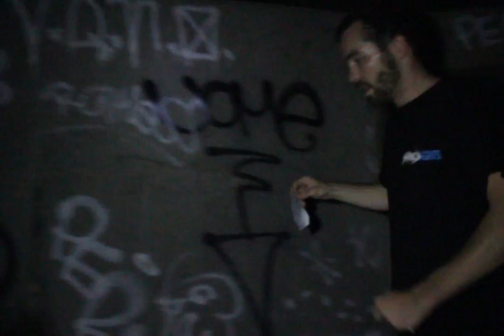ShredNights - Episode 1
Some skating with the ShredLights crew in San Diego at Home ave, PQ skatepark, and Lakeside skatepark.

Skating: Drew Page, Sam Gordon, and Eric Birkemeier.

Filmed and edited: Eric Birkemeier